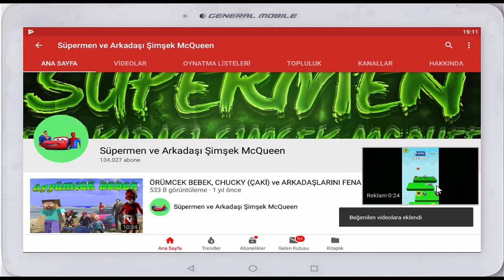RECEP İVEDİK ÖRÜMCEK ÇOCUK İLE BERABER KURBANLIK ALIYOR JOKER RECEP İVEDİK'İN KURBANLIĞINI ÇALIYOR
Recep İvedik Kurbanlık Alıyor ve Joker Geliyor recep İvediğin Satın Aldığı Kurbanlığı çalıyor Ama Recep İvedik Joker'i Yakalıyor ve Joker'i Dövüyor ve Kurbanlığını Kesiyor